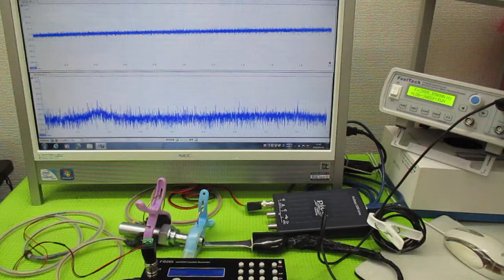超音波発振による相互作用を考慮した「超音波制御技術」